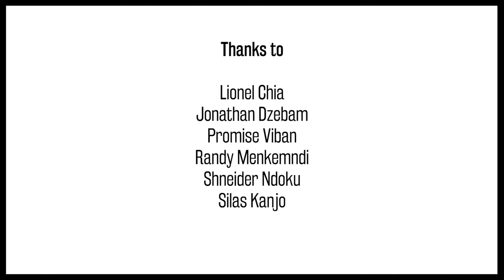Cameroonian Perspectives: German Climate 8/8